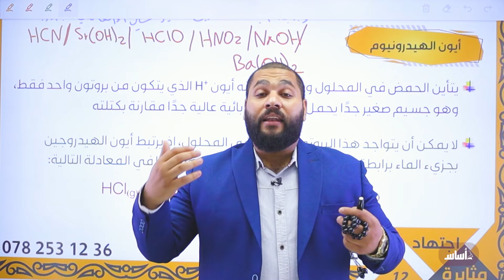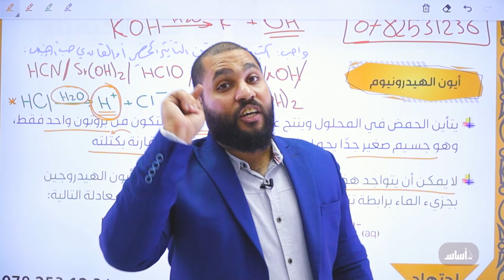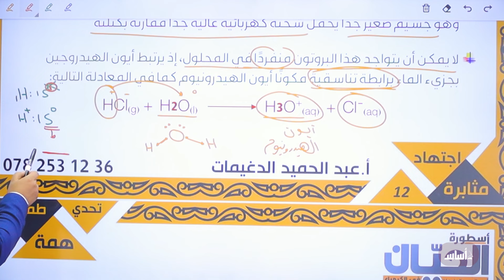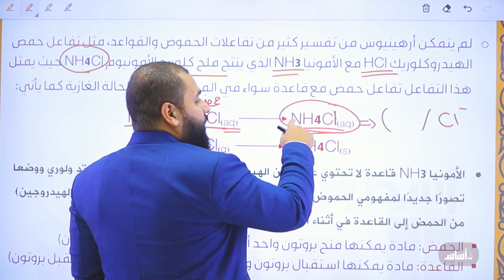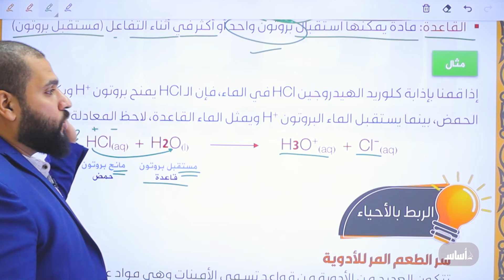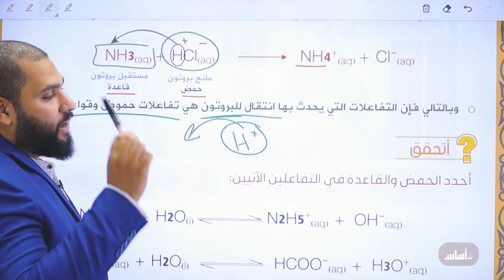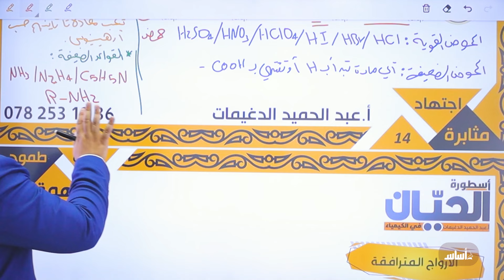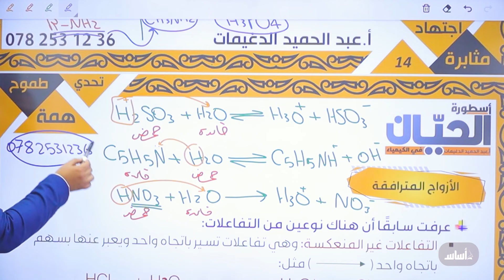جيل 2007 - الحصة 3: مفهوم برونستد - لوري || كيمياء - توجيهي مع أ. عبد الحميد الدغيمات